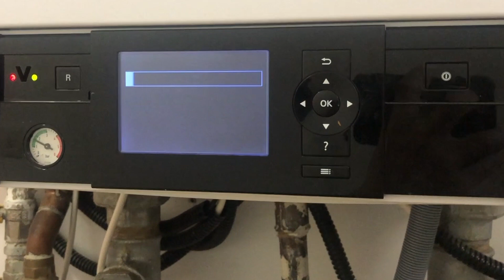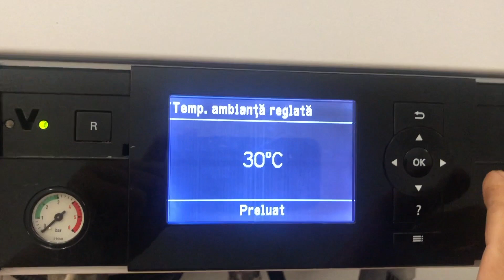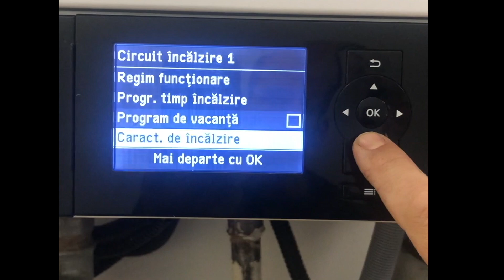Viessmann Vitodens 200, cum selectezi apa calda, cum reglezi temperatura la apa calda